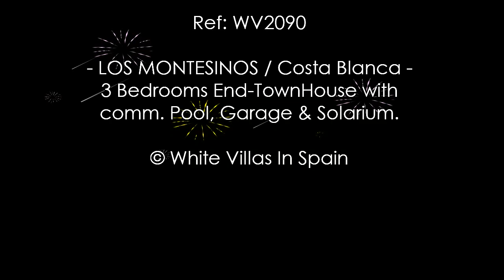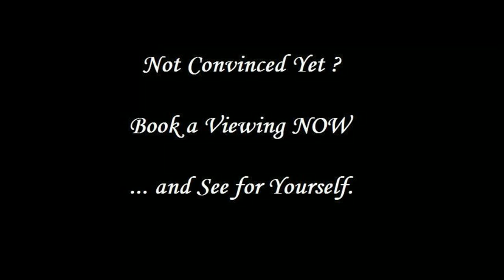LOS MONTESINOS: 3 Bedrooms End-TownHouse with comm. Pool, Garage & Solarium (©WhiteVillasInSpain)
Ref: WV2090 -- LOS MONTESINOS -

White Villas in Spain presents this uniquely designed End Townhouse of 194m² with three bedroom and two bathrooms, a great terrace/patio area and a lovely communal Pool.

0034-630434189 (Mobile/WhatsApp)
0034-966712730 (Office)